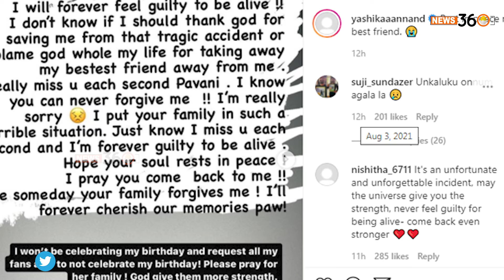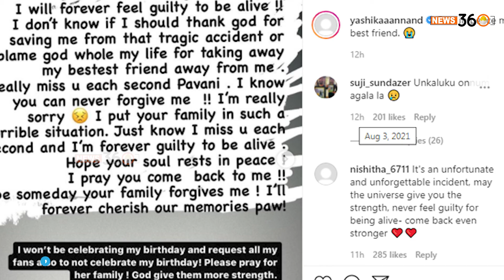குற்ற உணர்வில் கதறும் நடிகை யாஷிகா ஆனந்த்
நீ என்னை மன்னிக்கமாட்டாய் என்பது எனக்கு தெரியும் விபத்தில் இருந்து மீண்ட நடிகை யாஷிகா, உயிரிழந்த தோழி பவானி குறித்து நெகிழ்ச்சியான பதிவு